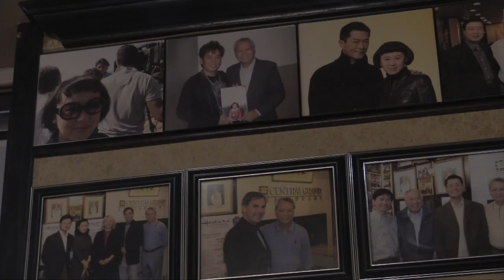天长地久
This video is about 天长地久